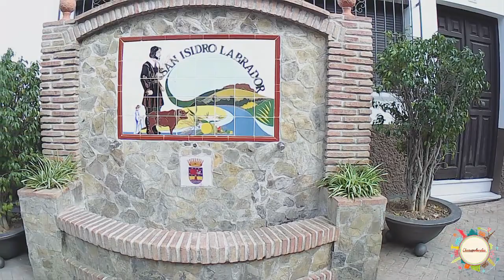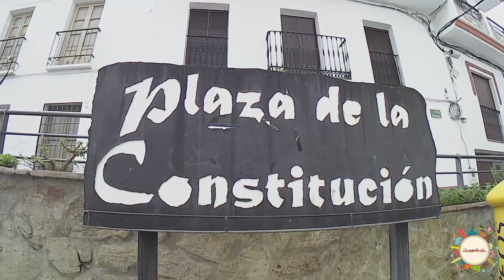🙋GUARO (Málaga, España)🙋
Os invito a una nueva aventura con CHARAPALANDIA!!!

Holaaaa!!! Hoy os voy a compartir un vídeo muy importante para mi,
y es que he estado paseando por mi pueblo, y quiero que me acompañéis.
Espero que os guste y disfrutéis con mis vídeos.

Además, os dejo un descuento para AIR BNB al crear una cuenta nueva.

Música